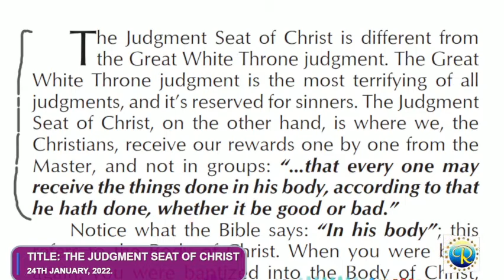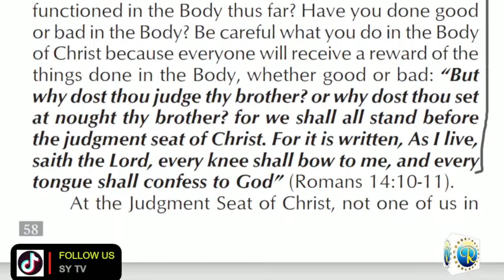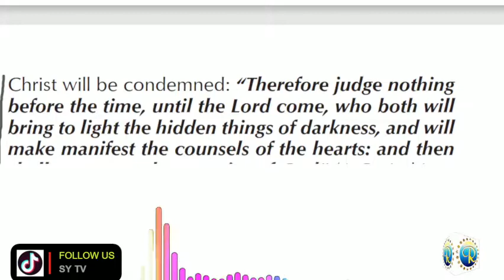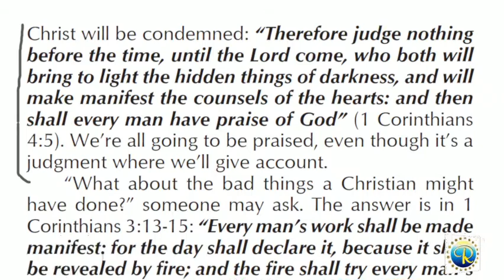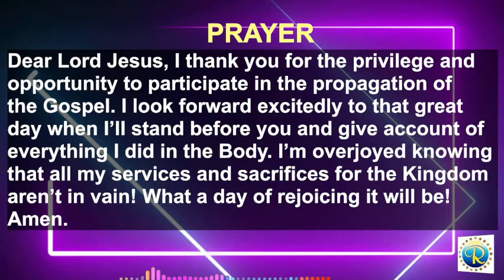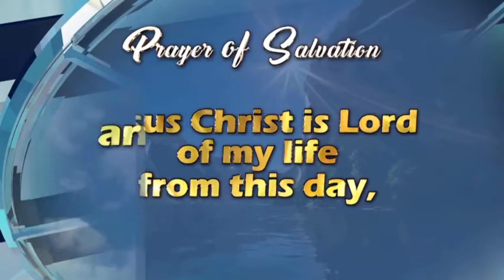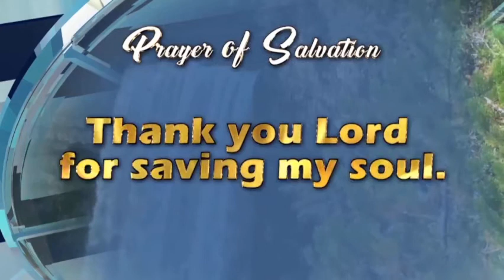RHAPSODY OF REALITIES || 24th January 2021.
TOPIC:: THE JUDGMENT SEAT OF CHRIST
THEME SCRIPTURE:: 2 Corinthians 5:10
Use link below to join WhatsApp Group